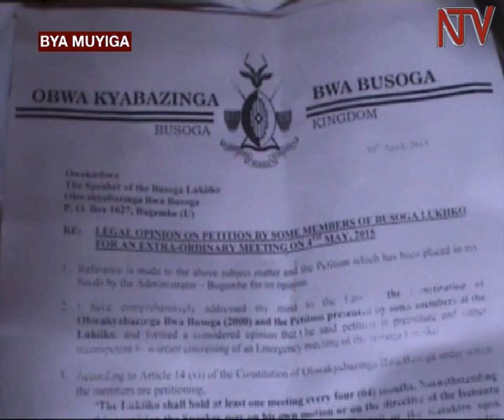Memba w’olukiiko lwa Busoga agudde ku kyokya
Abavubuka ba Busoga Bulaile baliko omukiise w’olukiiko lwa Busoga gwebayisizzaamu empi nga bamulanga okwekobaana ne banne okugezaako okutabulatabula Busoga. Bogere nga ono y’akubiddwa agamba nti ekisanja ky’abakiise b’olukiiko lwa Busoga kyaggwako nga n’olwekyo balina okulonda abapya.